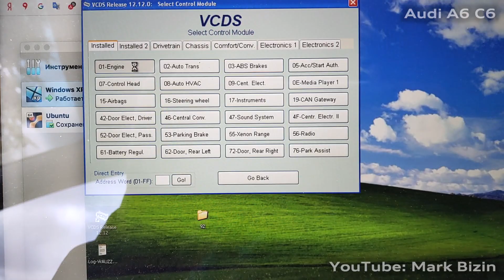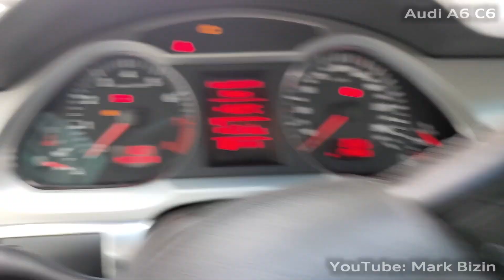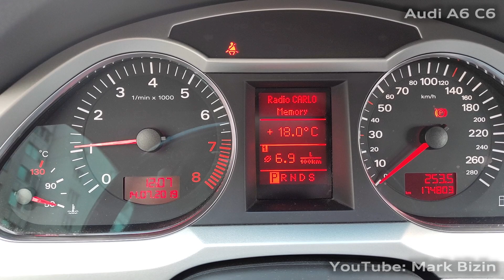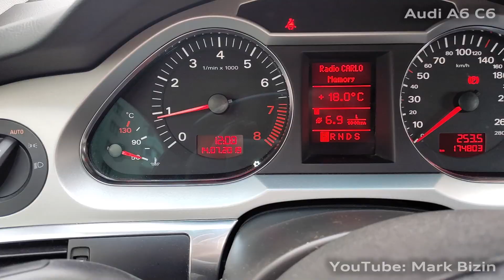Чистка и адаптация дроссельной заслонки Audi A6 C6 2.4 BDW / Throttle cleaning and adaptation A6C6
Для снятия дроссельной заслонки на Ауди А6 С6 потребуется следующий инструмент
- Torx T30 с удлинителем
- Плоская шлицевая отвертка
При снятии заслонки рекомендуются поменять прокладку на впускном коллекторе VAG 06E133073A
Артикул блока дроссельной заслонки VAG 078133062C 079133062C

Для АДАПТАЦИИ дроссельной заслонки необходимо:
1) НЕ ЗАПУСКАЯ ДВИГАТЕЛЬ, ТОЛЬКО ЗАЖИГАНИЕ зайти в Vag-Com (вася диагност) в блок 01 Engine (Двигатель)
2) проверить отсутствие ошибок в 02 - Fault Codes
3) затем в Basic Settings - 04 (базовые установки) ввести группу 60 и нажать Go!
4) Нажать сверху на кнопку ON/OFF/Next, должно появится "ADP Run" и потом появится "ADP OK", это значит, что адаптация завершена успешно
Если появится ERROR тогда нужно проверить дроссельную заслонку и подключен ли к ней разъем

Audi A6C6 2.4 BDW 2008 год (6 цилиндров без турбины)

Снято на Meizu 16th
To remove the throttle on the Audi A6 C6 will require the following tool:
- Torx T30 with extension
- Flat blade screwdriver
When removing the damper, it is recommended to change the gasket on the intake manifold VAG 06E133073A
Article of throttle valve block VAG 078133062C 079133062C

To adapt the throttle valve is necessary:
1) without STARTING the ENGINE, JUST the IGNITION to go into Vag-Com in the block 01 Engine
2) check for errors in 02 - Fault Codes
3) then in Basic Settings - 04 enter group 60 and press Go!
4) Click on the top button ON/OFF/Next, "ADP Run" should appear and then "ADP OK" will appear, this means that the adaptation is completed successfully
If ERROR appears then you need to check the throttle and whether the connector is connected to it

Audi A6C6 2.4 BDW 2008 (6 cylinders without turbine)

Filmed on Meizu 16th